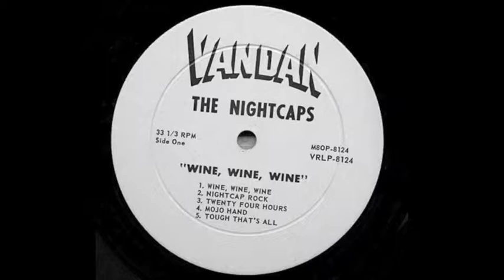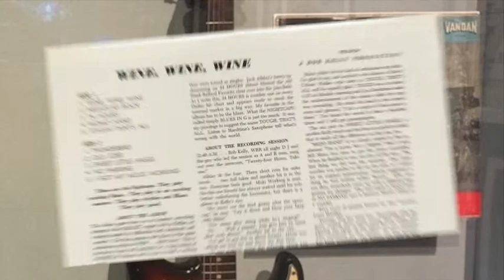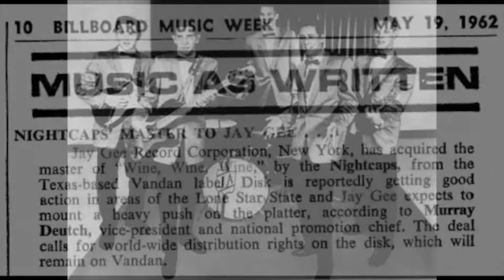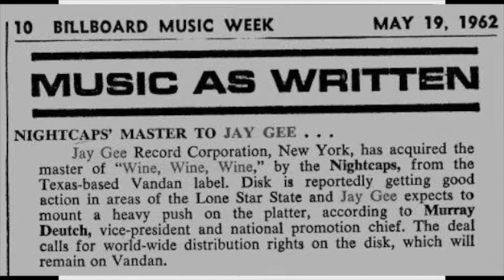The Nightcaps & John Hardee "Tough That's All" (1960)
John Hardee, alto sax
David Swartz, lead guitar
Gene Haufler, rhythm guitar
Mario Daboub, electric bass
Jack Allday, drums

Jack Allday writes: John Hardee, incidentally, used (I am almost sure) an alto on the album cuts, though his sound is so big you'd swear it's a tenor. Jon Hardtimes was the name he used, the reason for which was always unclear to me. May have had something to do with the Dallas school district, where he was a band director. John did work some gigs with us. Was hard to hire him because his wife would never tell him he had a call to return. I don’t think she liked him playing.

Sources for...
The Nightcaps:
John Hardee illustration by Don Hester from Texas Jazz magazine, December 1981